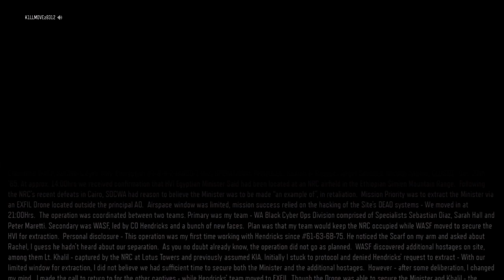COD BO3:"Nightmares" Part 4